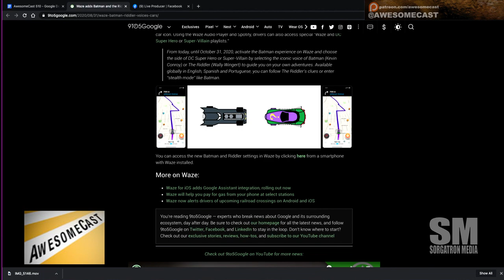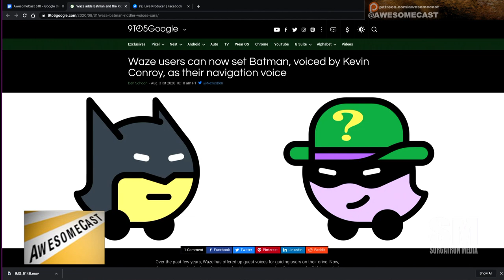Batman and the Riddler come to Waze!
Batman and the Riddler come to Waze!  Both Sorg and Katie have been using it!